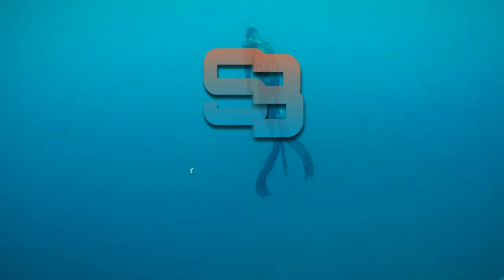Ep18 | GIANT BARRACUDA | Grouper,Longnose Emperor & Sweetlips | SPEARFISHING PHILIPPINES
Successive loud splashing sound and plenty of bait fish thats why I have decided to dive and wait for seconds until this GIANT BARRACUDA showed up. Pulled the trigger and landed it nicely. I called my buddy for help (2nd shot) but he missed😅,luckily this cuda did not managed to escape. That's what they said" If the fish is meant for you, then ocean will provide it for you".

Follow me in my journey to hunt down massive fish in northern part of Cebu.